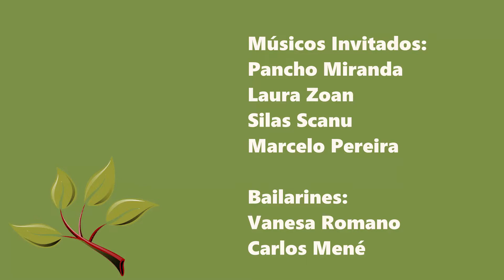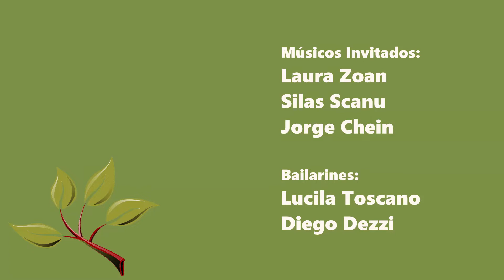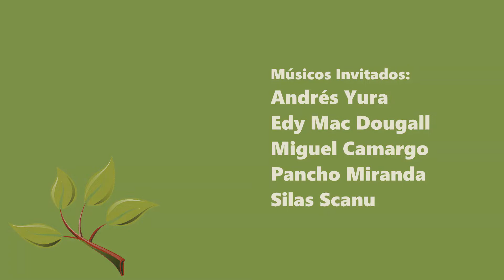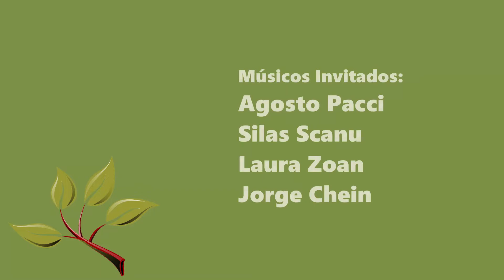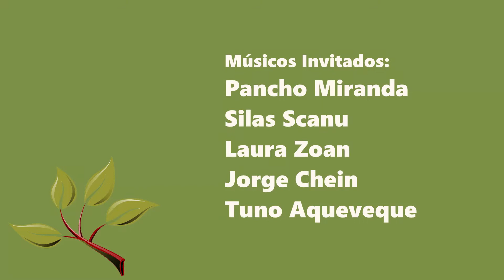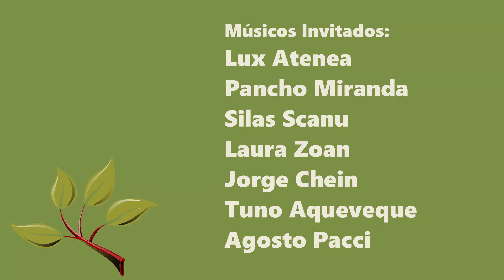Raúl Cardona con Amigos- "Historias de Enramada" - Presentación de disco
Febrero de 2022 - Cine Teatro Enrique Muiño de Capilla del Monte